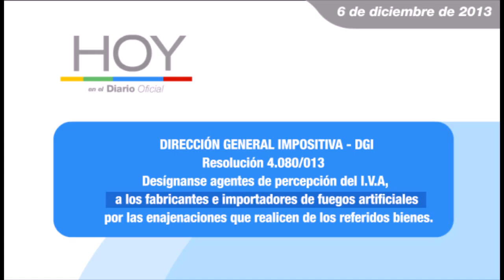Hoy en el Diario Oficial 6 de diciembre de 2013